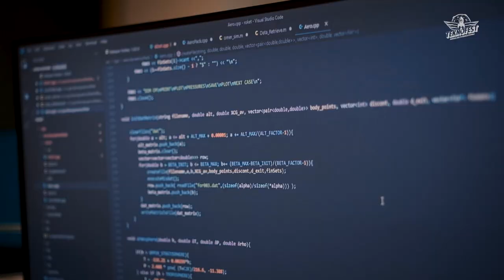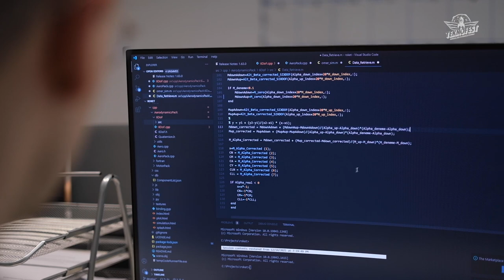TEKNOFEST Girişim Hikâyeleri I Novart Savunma I Ege Türkyılmaz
TEKNOFEST, ROKETSAN ve T3 Vakfı'nın destekleriyle Türkiye'de ilk defa 1850 metreye hibrit roket motoru fırlatan ve 2020 yılında TÜBİTAK BİGG desteği ile kurulan Novart Savunma'nın macerasını Kurucu Ortağı Ege Türkyılmaz anlattı.

TEKNOFEST'e roket yarışmasına katkıları olan şirketin başarısını dinlemek için videomuzun tamamını izlemeyi unutmayın! 👆🏼